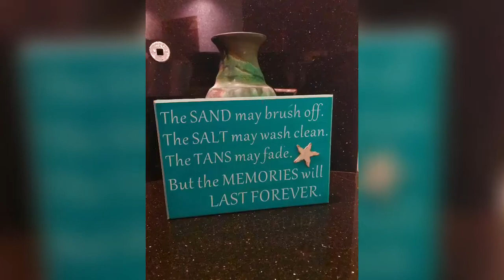South Oceanside Beach wedding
April and Scott’s wedding/reception DjVic